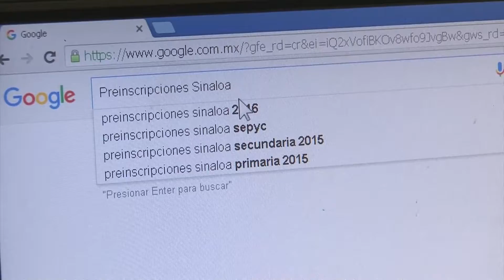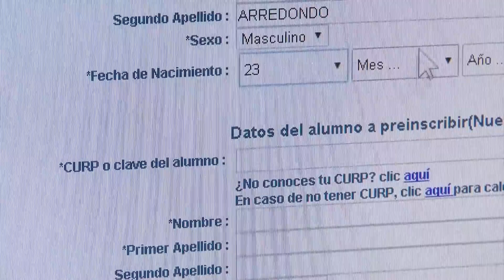PREINSCRIPCIONES INICIAN EN SINALOA